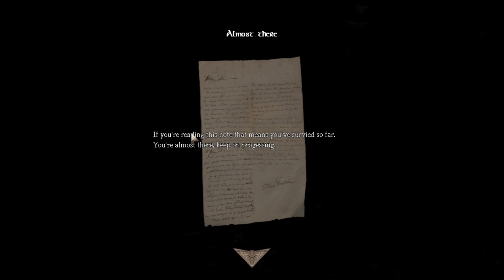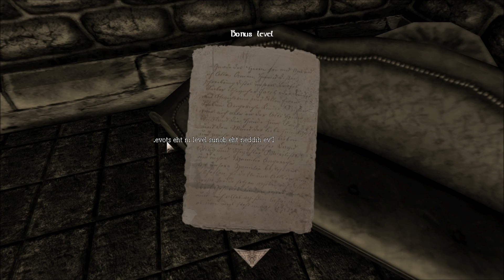Let's Play Amnesia - Ken's Nightmare - WTF DOOR (Part 2) HD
BEST.
MAP.
EVER.
:D